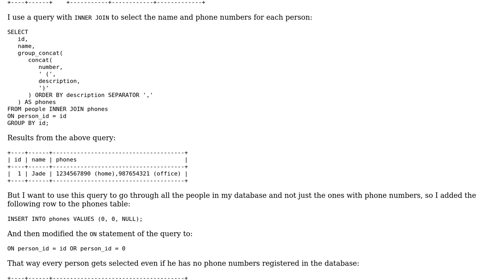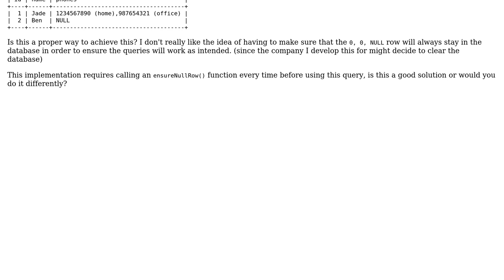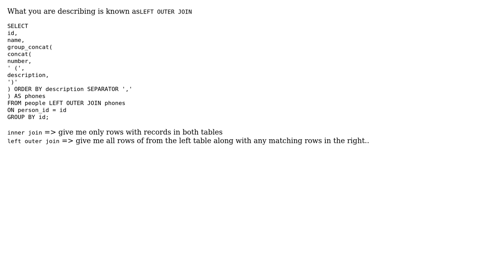Code Review: Listing people with their phone numbers (if any)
With thanks & praise to God, and with thanks to the many people who have made this project possible! | Content (except music & images) licensed under CC BY-SA | Music | Images & others | With thanks to user potato user Charles user 200_success and the Stack Exchange Network Trademarks are property of their respective owners. You are responsible for your own actions.